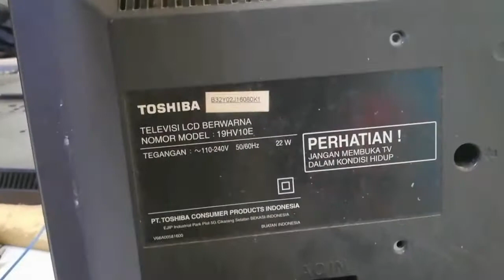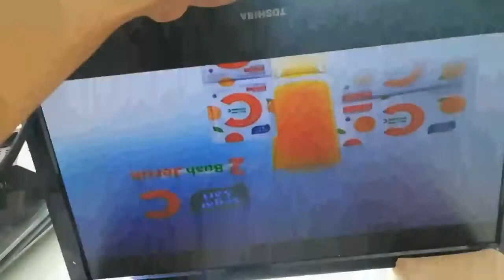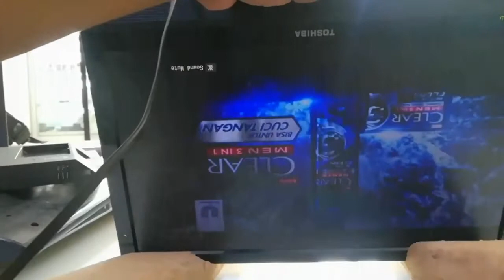Tv led Toshiba audio bernois. ini solusinya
Salam sukses... Simak terus vidio nya